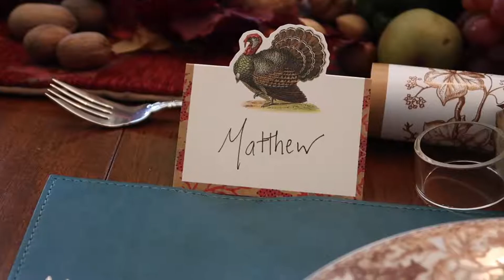Thanksgiving 2017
This Thanksgiving, my friend, Kate, invited me to dinners with her family! I also got to see Sean! He's starting a blog! Check it out and follow it on Instagram!